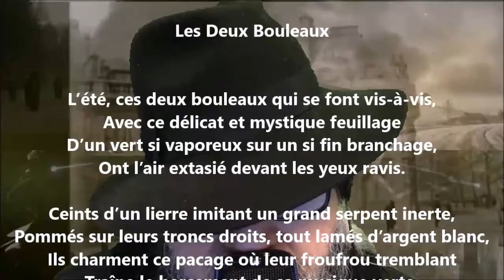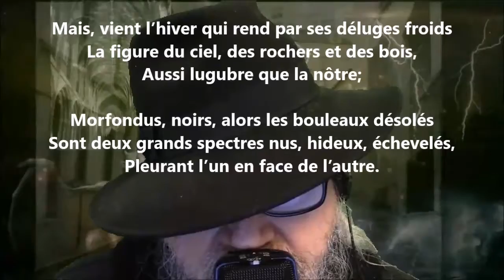Les deux bouleaux - Maurice Rollinat lu par Yvon Jean